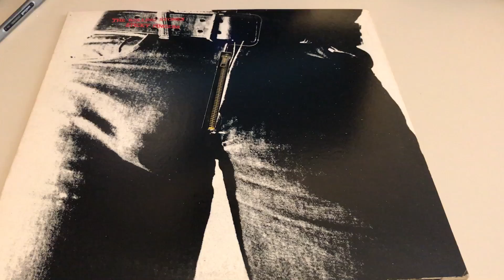Sticky Fingers Vinyl Cover with Zipper